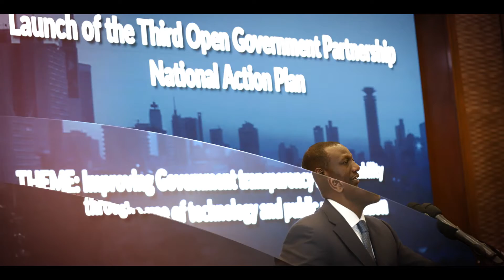H.E. Hon Wilber Otichilo, Governor for the County of Vihiga, Kenya.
AODN spoke with Hon Wilber Otichilo, Governor for the County of Vihiga in Kenya, during the launch of Kenya's 3rd OGP Action Plan.

AODN is contributing to efforts that ensure open government processes in Africa are aligned with the continent's normative frameworks and deliver meaningful results for women and girls.

The Africa Open Data Network is a community of Africans and friends of Africa who believe in Africa's development agenda and the potential of open data to help achieve its development goals.